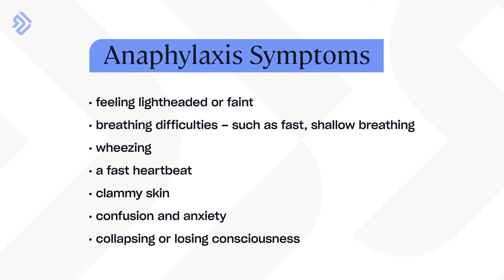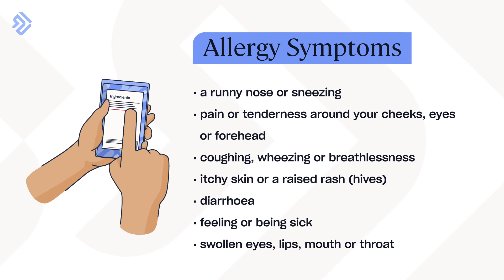Are you taking Natasha's Law seriously?